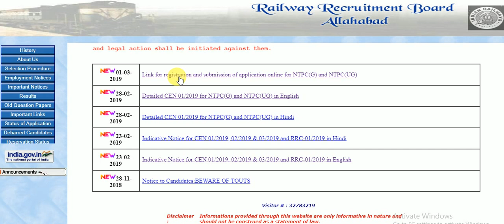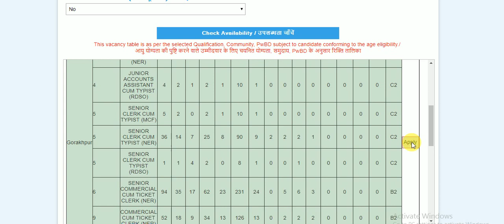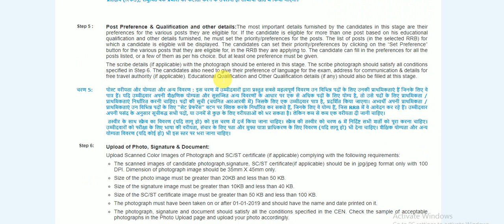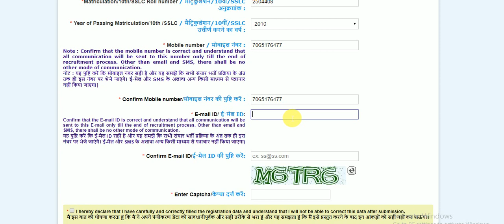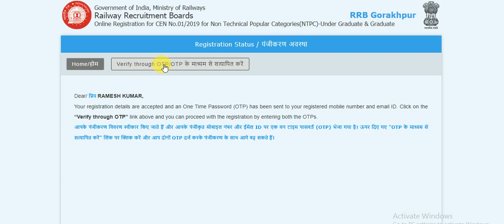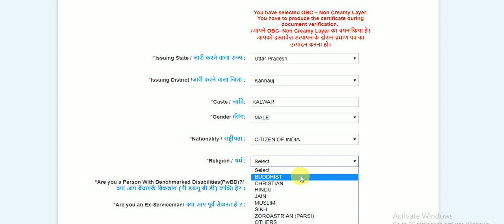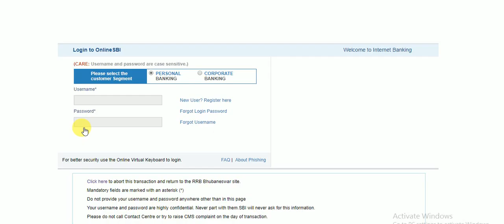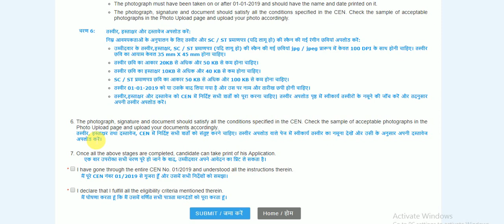How to fill RRB NTPC FORM STEP BY STEP full PROCEDURE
NEW REGISTRATION ON RRB NTPC FORM

SORRY GUYS BCZ COMPLETE FORM PROCEDURE KE LIYE I NEED TO PIC .SIGNATURE AND DOCUMENT SO MAINE ONLY STARTING KE PROCEDURE AAPKO BTA DIYE.